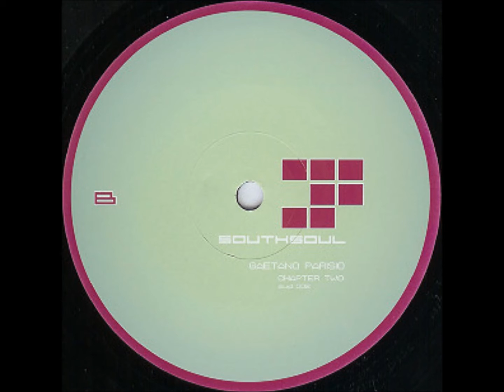Gaetano Parisio - B2 - Untitled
Gaetano Parisio ‎– Chapter Two
Southsoul ‎– sud 002
2001